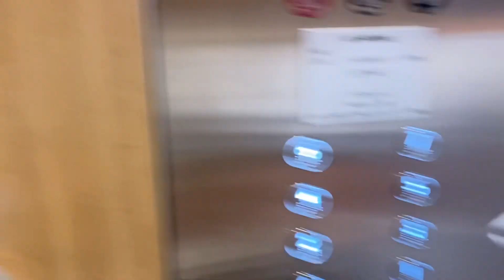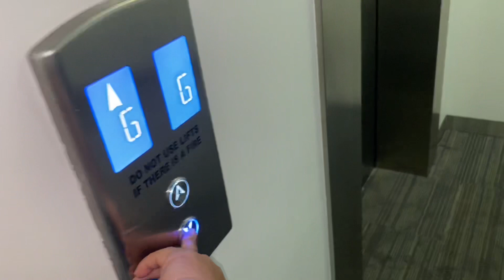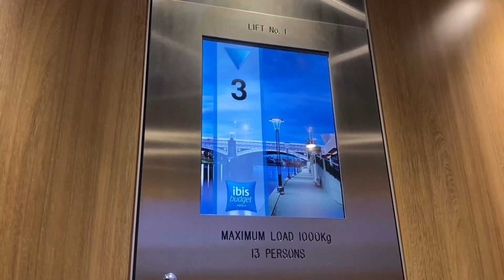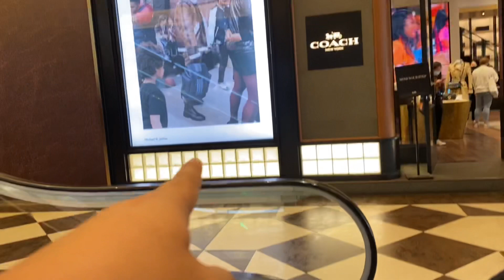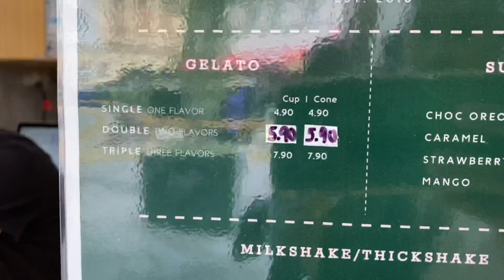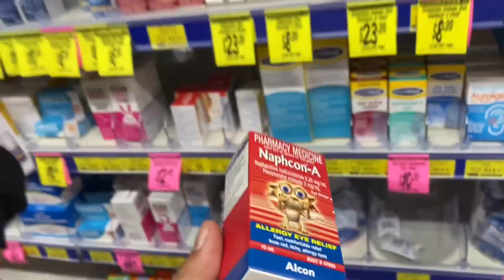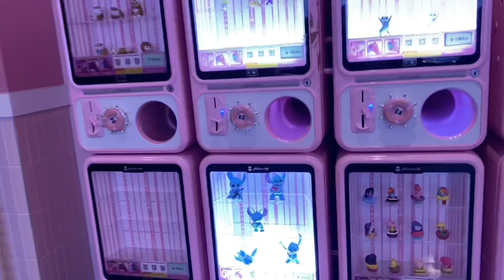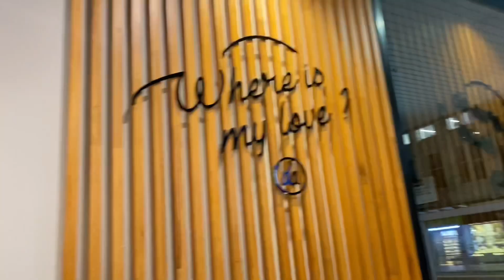PASYAL PASYAL SA MELBOURNE AUSTRALIA (DAY 2) | PINOY IN AUSTRALIA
Hi guys, wala kaming Itinerary sa buong travelor stay namin dito sa MELBOURNE AUSTRALIA. So tsaga tsaga nalang sa panunuod, anyways nairason naman namin ang araw at nag enjoy namn kami and sana kayo din po.

Salamat sa panunuod guys, keep safe and GOD BLESS!! ❤️❤️🇦🇺🇦🇺🇦🇺